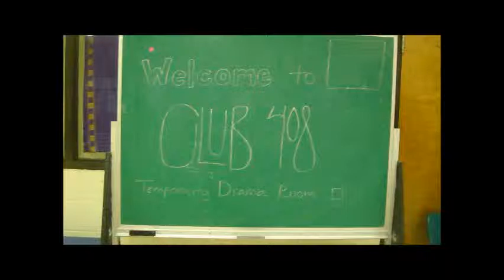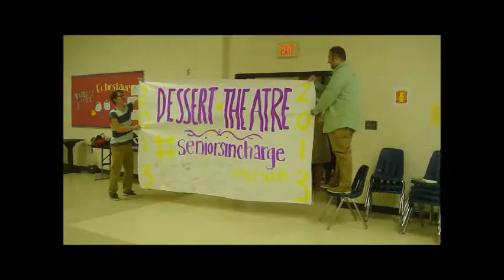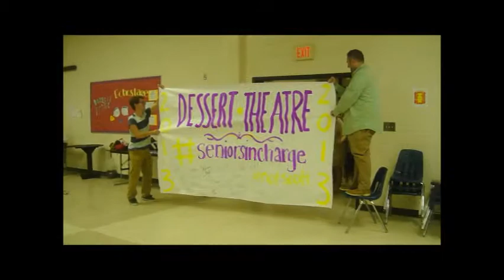Part 1- Dessert Theatre Echostage 2014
Beginning of the year, Dessert Theatre